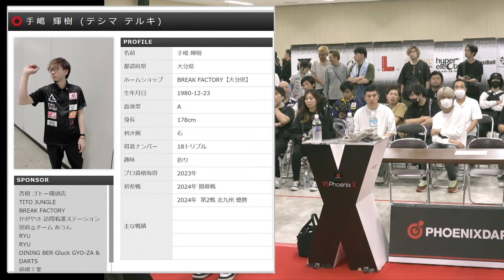津村友弥 vs 城野弘樹【男子BEST8】2024 PERFECTツアー 第8戦 京都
プロソフトダーツトーナメント "2024 PERFECTツアー"第8戦 京都 男子BEST8、津村友弥 vs 城野弘樹の試合動画です。
Soft darts tournament "2024 PERFECT Tour"8th in Kyoto
Men's Quarter-Finals Tomoya Tsumura vs Hiroki Jono
▼PERFECT Youtube公式チャンネル